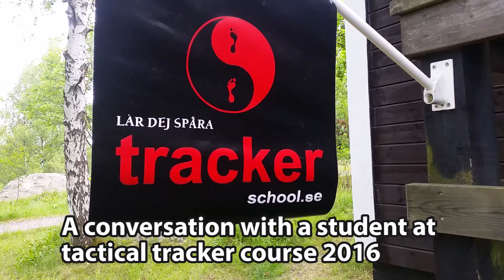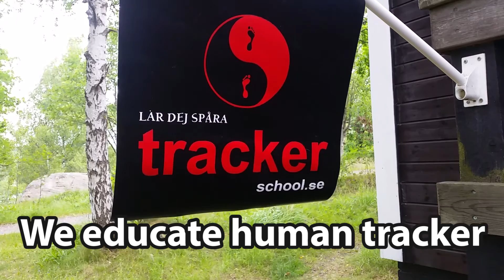tactical tracker course conversation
I have a good conversation with my student about his experience of oure tactical tracker course.